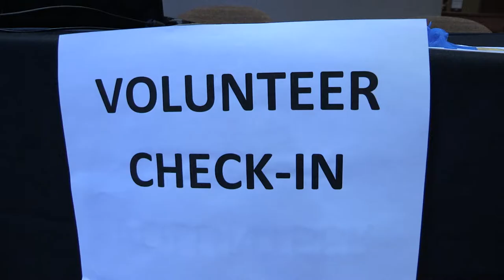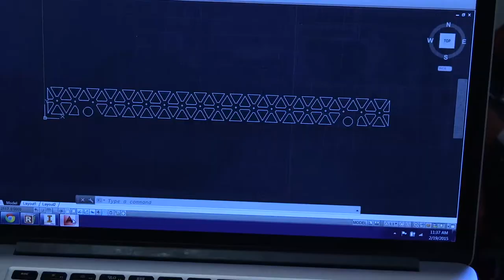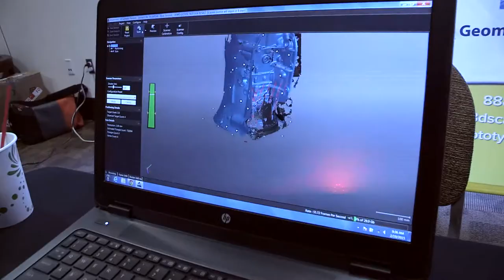GEOSET Studios - Stacking Layers 2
Florida State University presents an exploration of 3D printing technologies and research for students, teachers, innovators and entrepreneurs. From creating product prototypes, to manufacturing custom parts and products, from generating architectural models, to creating ceramics and sculpture, from producing fashion apparel and jewelry, to printing artificial limbs and generating replacement organs from stem cells, 3D printing is impacting every industry and research interest. Stacking Layers II digs deep into 3D printing applications with an exploration of the impact of additive manufacturing on industry and the marketplace, a look at the technology that brought the world first 3D-printed car, NASA's research on 3D printing buildings on the moon from moon dust using autonomous robots, Bio-3D Printing, using cells, biologics and/or biomaterials as building blocks to fabricate personalized 3D structures or functional in vitro biological models, 3D printing open source, custom, microfuidic lab equipment, and much more.